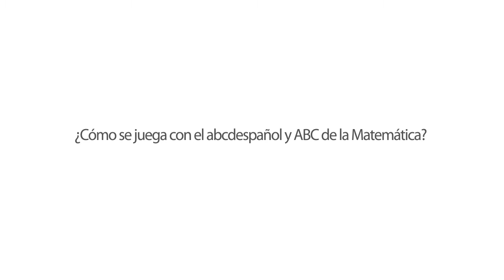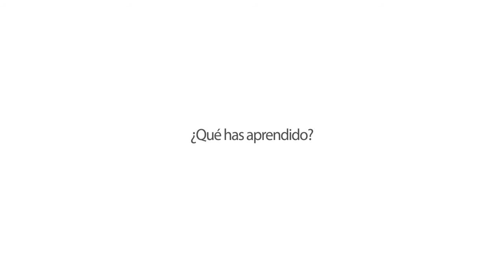Aprendo a leer y escribir de manera divertida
Yeili que cursa segundo de primaria en Bayahibe  nos da su testimonio de cómo juega con el abcdespañol en República Dominicana.